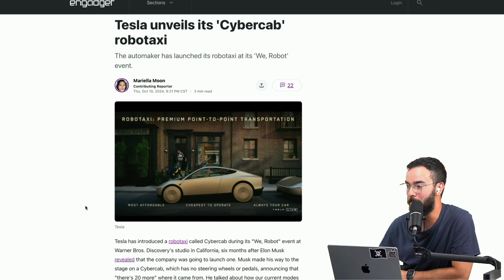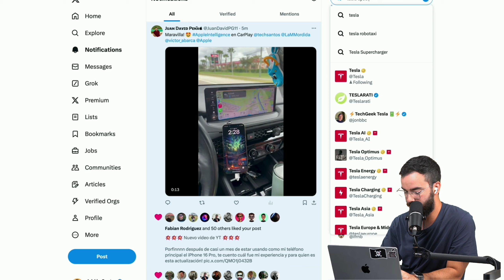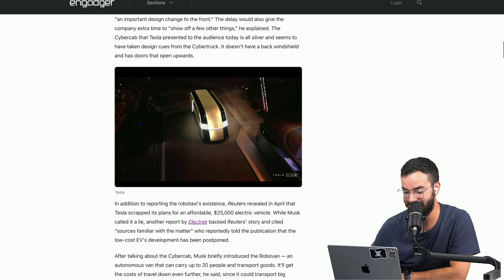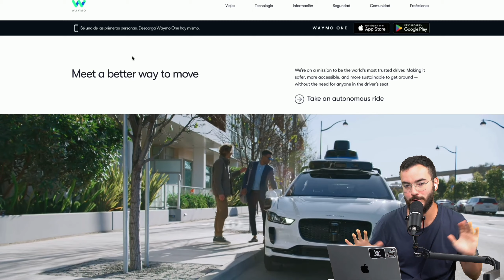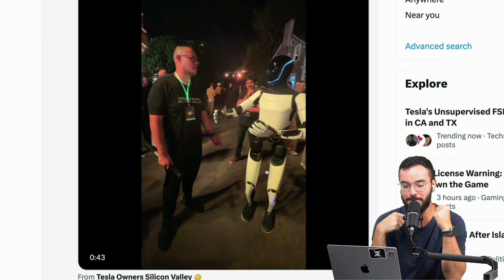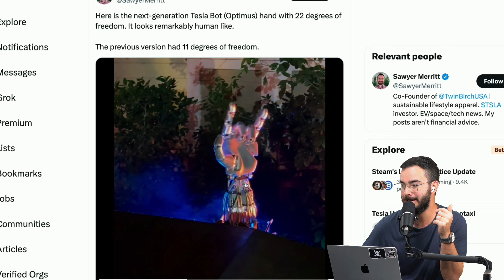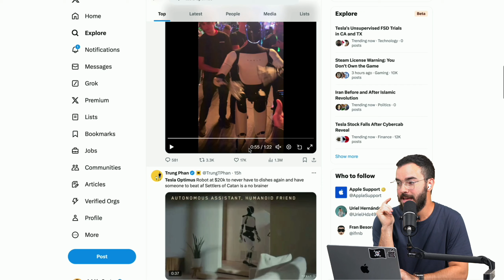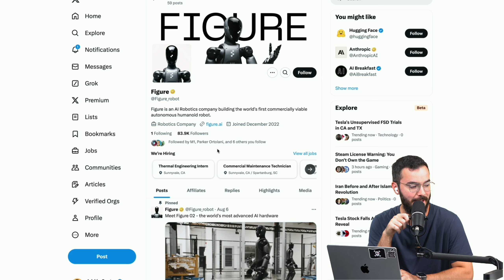Así luce el futurista ROBOTAXI de Tesla